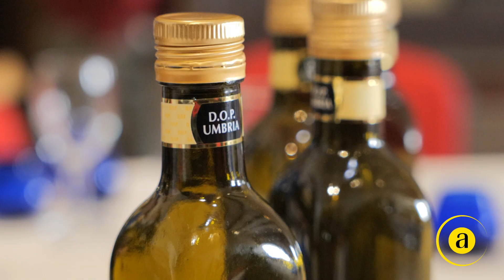Anteprima Olio Dop Umbria 2023 - II edizione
Anteprima Olio Dop Umbria 2023 - Presentazione annata olio evo 2022
seconda edizione - Todi (Pg) 6 - 7 febbraio 2023
Evento di Strada Olio Dop Umbria

L’Anteprima dell’Olio Extravergine di Oliva Dop Umbria è un evento della Strada dell’Olio e.v.o. Dop Umbria, che fa parte del progetto “Esperienze lungo le Strade dell’Olio Dop Umbria” – PSR per l’Umbria 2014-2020 – Misura 16.3.3., organizzato in collaborazione con la Regione Umbria, il Sistema Camerale dell’Umbria, Promocamera Umbria, Sviluppumbria, il Parco Tecnologico Agroalimentare dell’Umbria 3A-PTA, il Comune di Todi, l’Istituto Agrario Ciuffelli – Einaudi di Todi, la Strada dei Vini del Cantico, le associazioni di categoria umbre (CIA, Coldiretti e Confagricoltura), che ha come partner tecnici Cancelloni Group, I Potti de Fratini e Giuliano Tartufi e Amerino Tipico. L’ideazione, l'organizzazione la comunicazione sono a cura di ADD Comunicazione ed eventi.